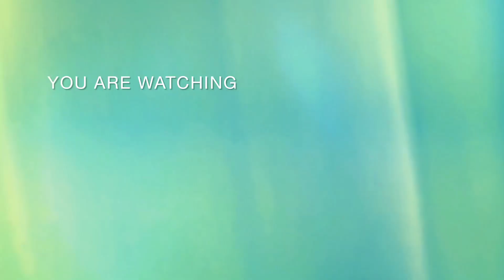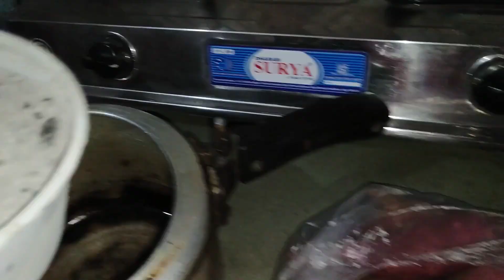daily home vlog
daily home vlog ‎@sonuyogi-Silaaiclasses